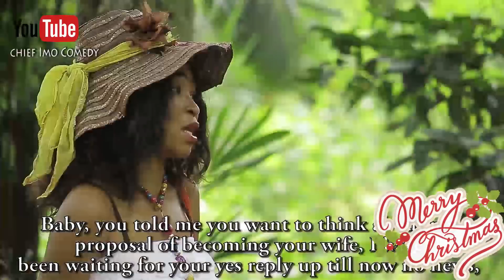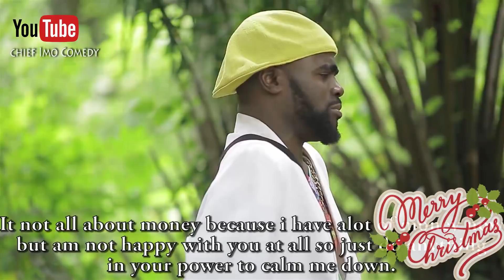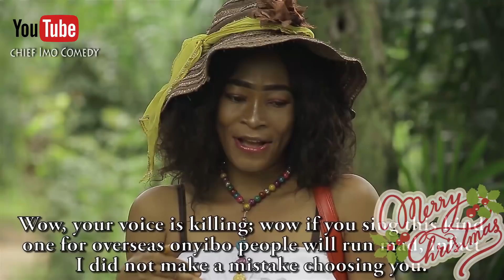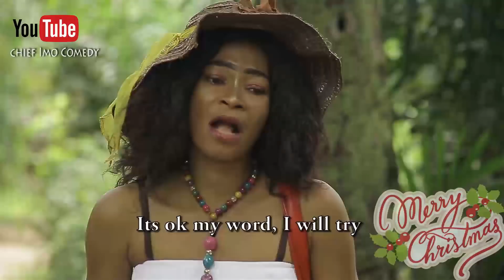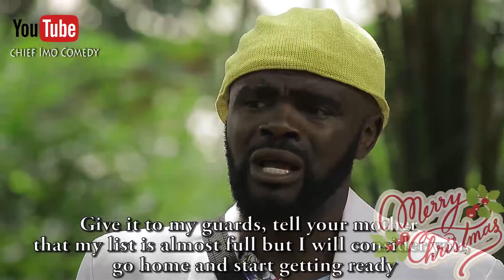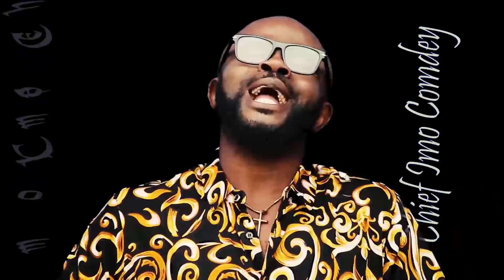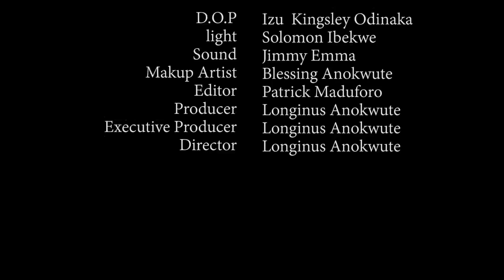Chief Imo Comedy || traditional wedding of chief imo & maggi (okwu na uka) Episode 18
Chief Imo Comedy || traditional wedding of chief imo &  maggi Episode 18